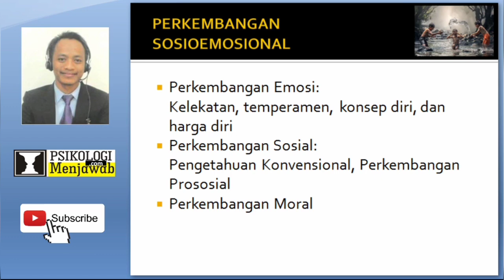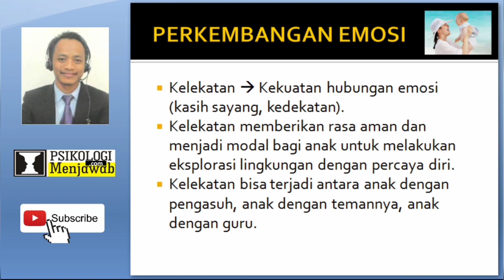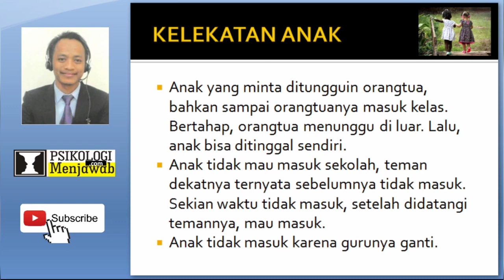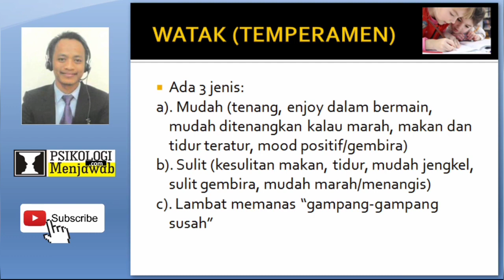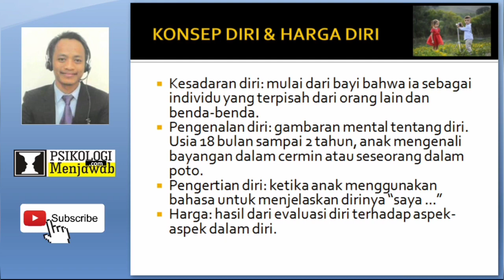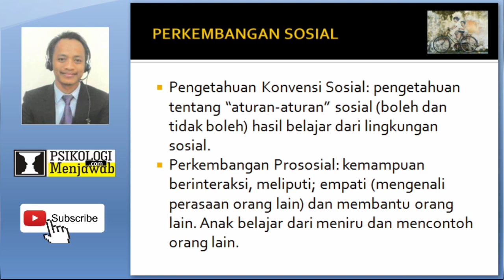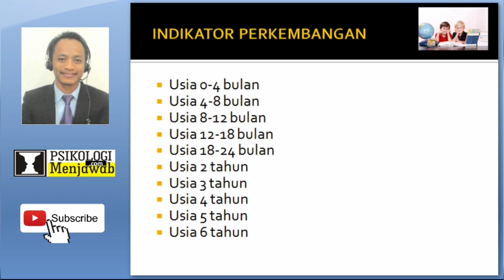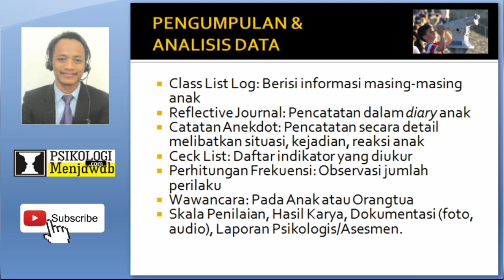Evaluasi Perkembangan Emosi dan Sosial Anak Usia Dini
Materi tentang Evaluasi Perkembangan Anak Usia Dini. Aspek Sosiaemosional.